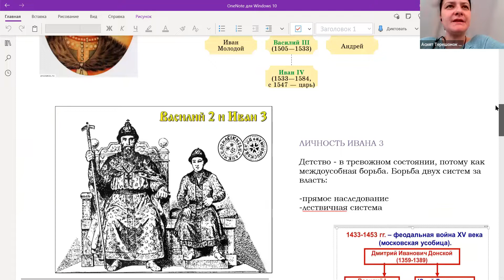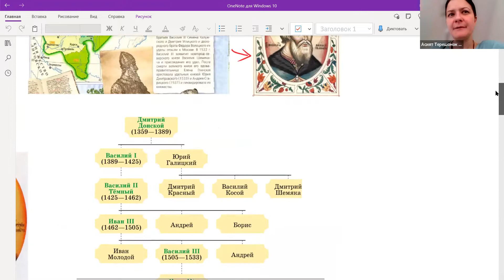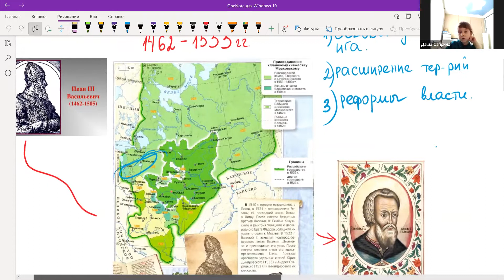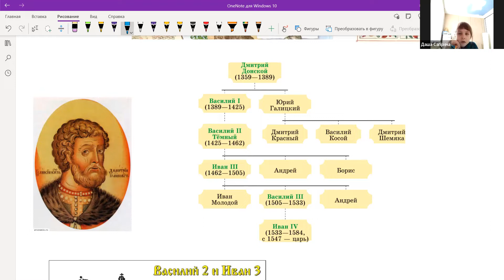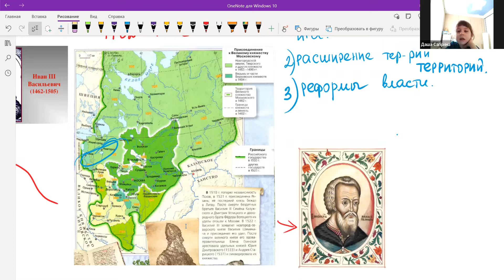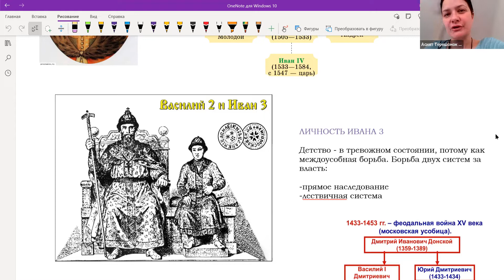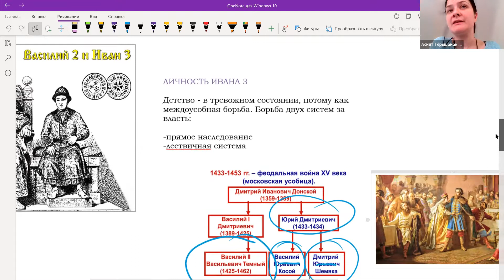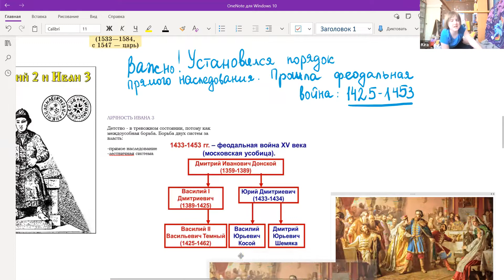История России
История Государства Российского☀️

👍Всем прекрасного дня!

Как обычно, нам пригодятся ваши альбомы, карандаши, клей и ножницы!))

Попробуем "докопаться" до истины!